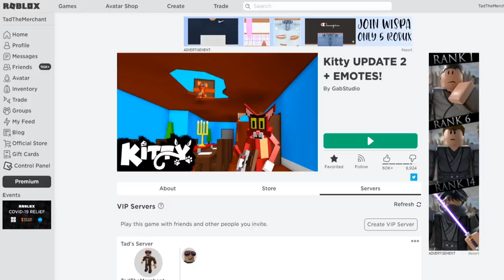SECRET ENDING ON KITTY! / ROBLOX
In this video, I am going to be playing Kitty on Roblox with Janet and Kate. Today, we are going to be playing the new Chapter 1 update and be getting the secret ending.